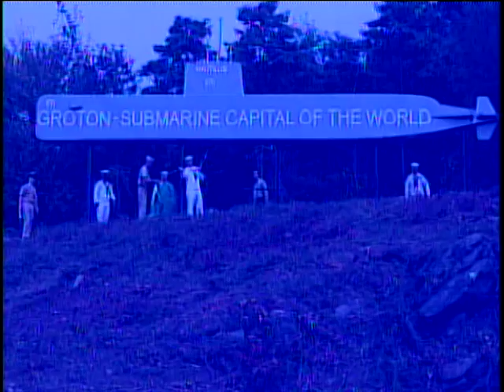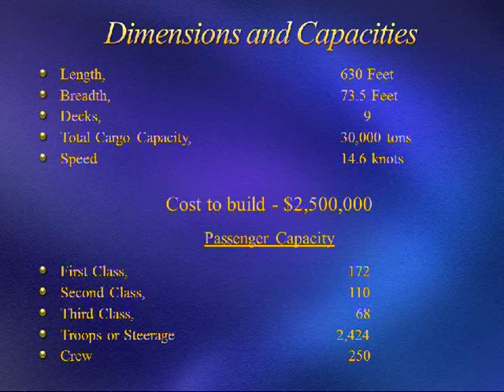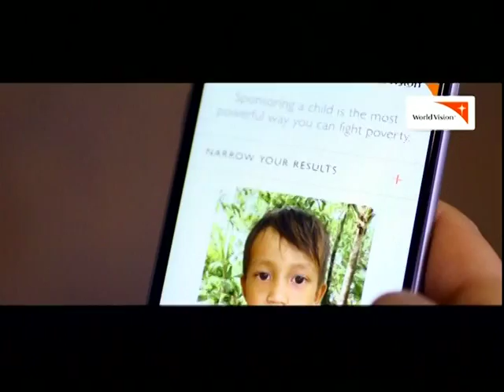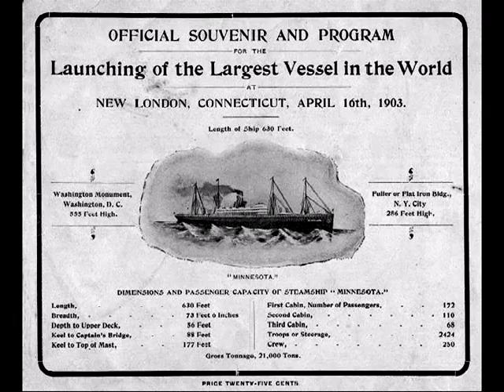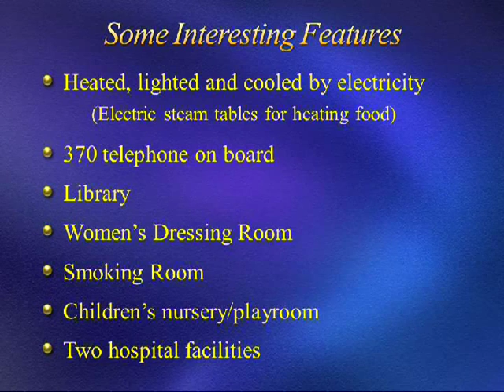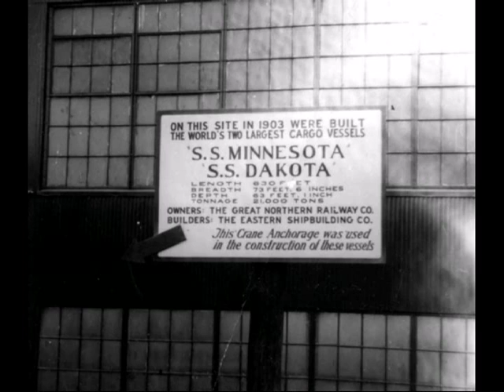Welcome to Groton - Famous Groton Ships: Minnesota and Dakota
Groton Town Historian, James Streeter and Welcome to Groton, Host, Carol Pratt take a look back in local history when Groton was famous for building the two largest ships in the world, the S.S. Minnesota and the S.S. Dakota.